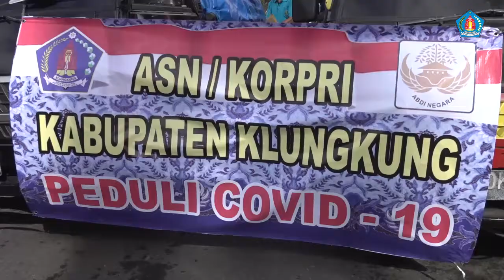ASN PEDULI || Bupati Suwirta Salurkan Bantuan ASN/Korpri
Bupati Suwirta Salurkan Bantuan ASN/Korpri